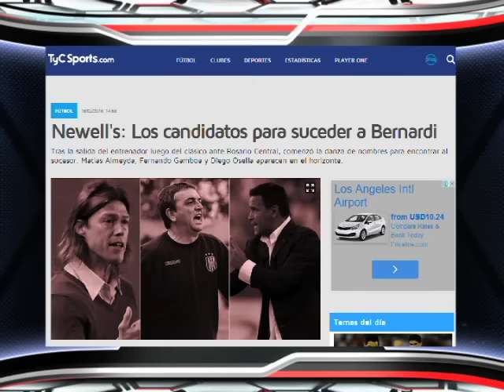"Confío en el proyecto de Matías Almeyda": Jorge Vergara